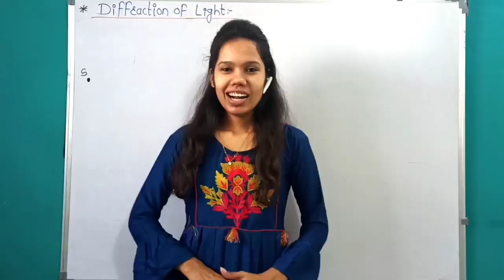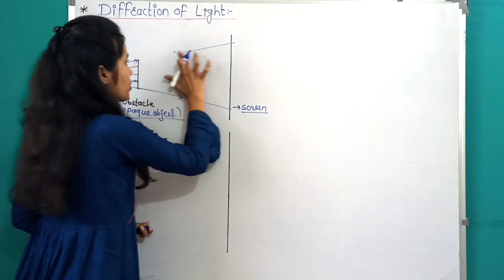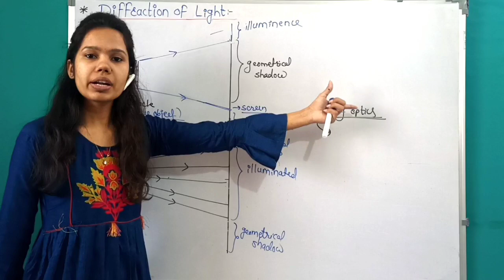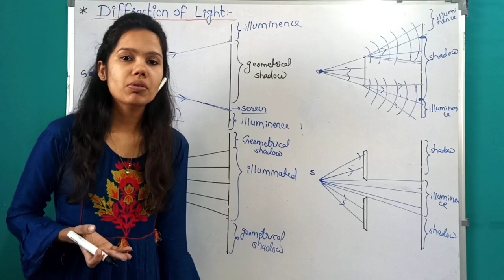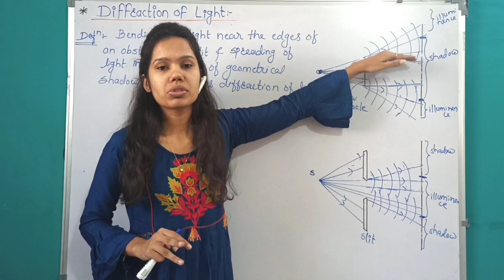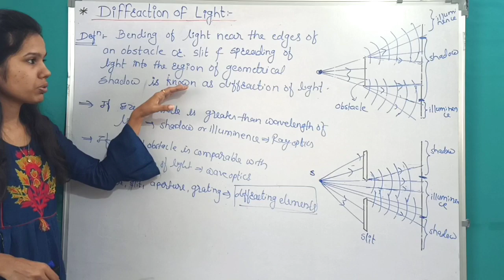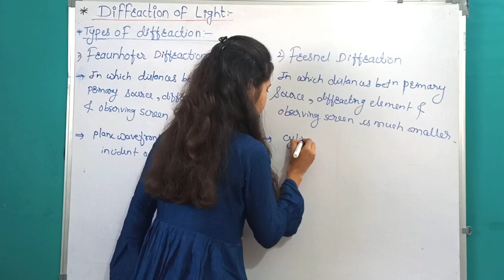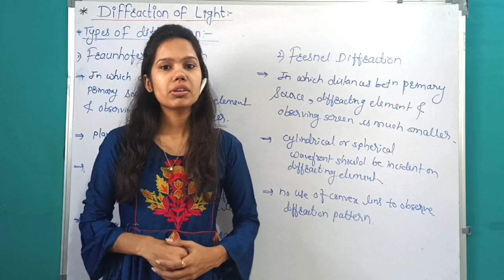WAVE OPTICS: Lec-8